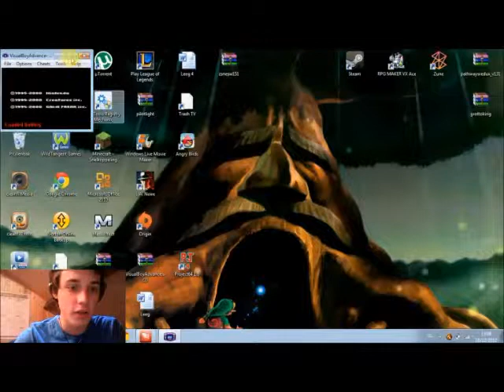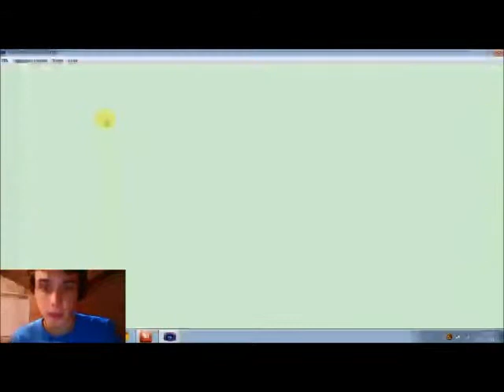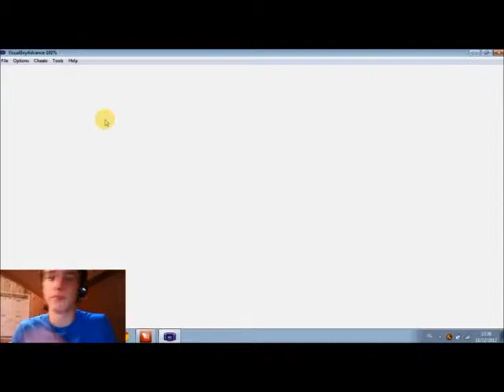Pokémon Gold part 2-Kicking the crap out of Gary ^^